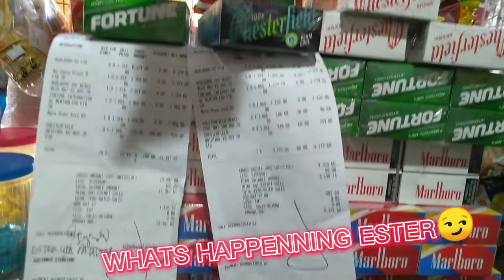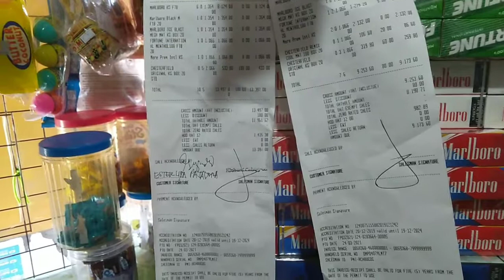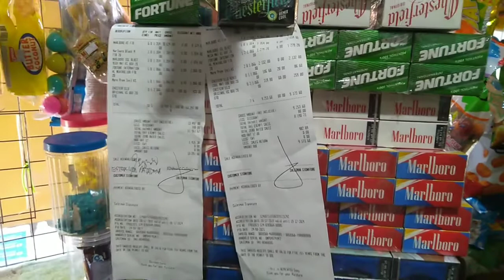ITO ANG DAHILAN KUNG BAKIT PALAGING MAY STOCKS SA TINDAHAN,HINDI NAUUBUSAN/ester pajadora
PMFTC NAKAKATULONG SAMGA TINDAHAN, THANK YOU SO MUCH PMFTC
SA MGA OPPORTUNITY NA BINIGAY NYO SA AMING  MGA NEGOSYO.

HELLO EVERYONE THANK YOU SO MUCH SA LAHAT NA MGA SUPPORTA NYO NA BINIGAY NYO SA AKIN,GODBLESS EVERYONE❤️❤️❤️